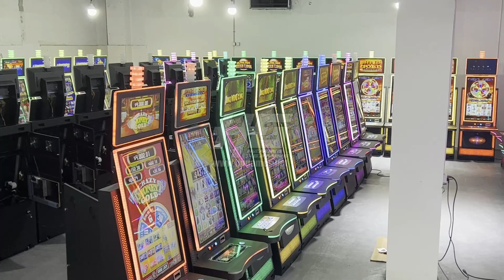40 Foot Container 43 Inch Touch Screen Vertical Slot Machines,43" Casino Gambling Slot Skill Machine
40 Foot Container 43 Inch Touch Screen Vertical Slot Machines,43" Casino Gambling Slot Skill Machine